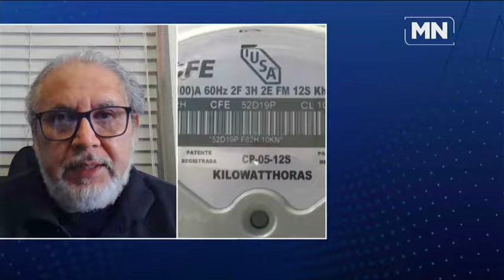Robo de energía afecta la rede de distribución y es difícil regular: expertos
La regulación para evitar el robo de energía requiere mucha inversión en el aspecto de medición y aunque ya se han cambiado muchos medidores, aún falta mucho.  Cuando alguien se cuelga de los postes afecta la distribución y causa daños. La transmisión y distribución y es potestad del Estado. La CFE, única que da servicio a la parte doméstica, para generar es 123 mmdp se da más dinero para la generación, distribución y comercialización se aumenta el presupuesto. Aunque en distribución es mayor el problema y no hay dinero que dé, por lo que la modernización se complica, esto dijeron Ramses Pech y Víctor Ramírez en mesa de debate con Alberto García.